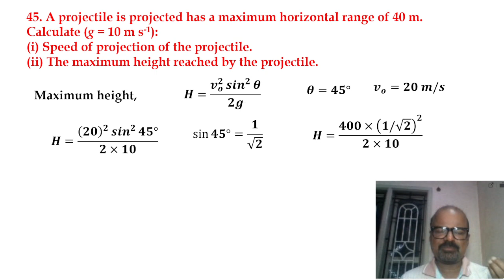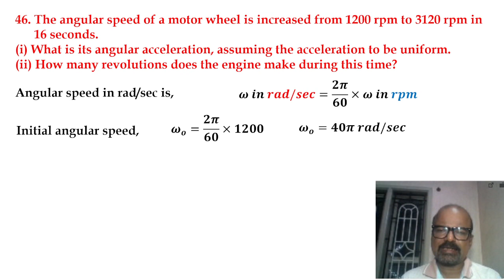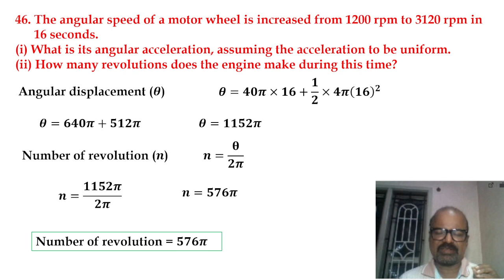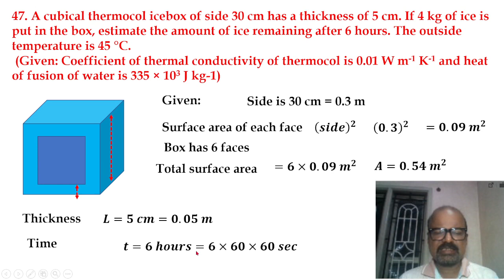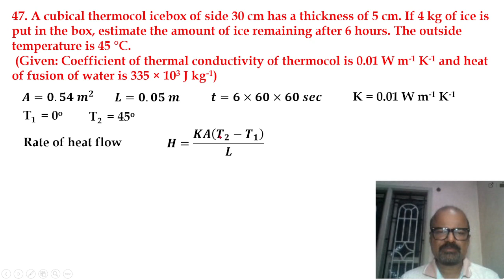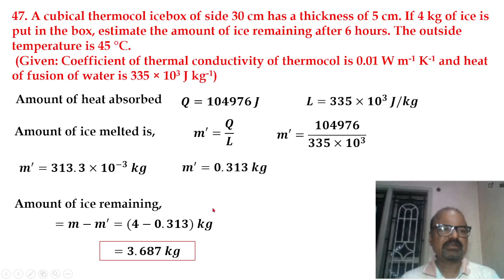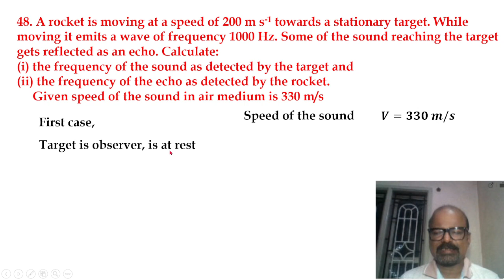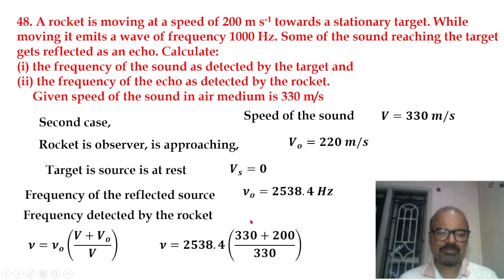Numerical Problems Solved From 1St PU Model Question Paper 2023 Class 11. Physics